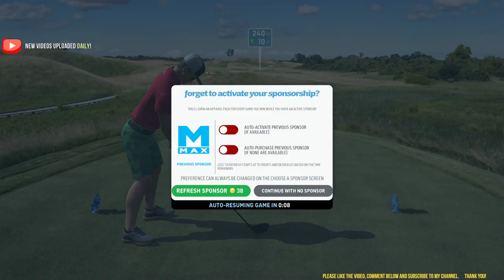WGT Golf. No better way to start a match than with an EAGLE as special as this one @ Erin Hills.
WGT Golf. Started with a stunning eagle, followed by a birdie and then a silly overpowered putt before my opponent decided to forfeit.